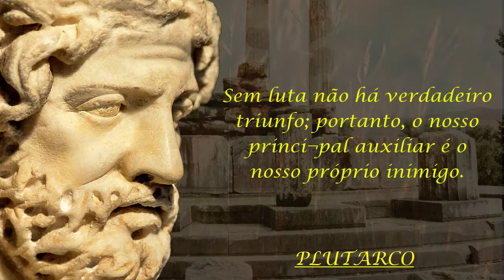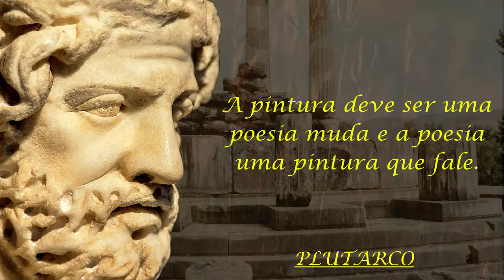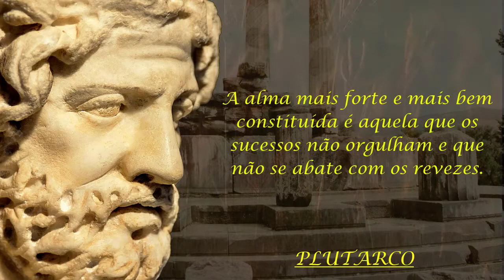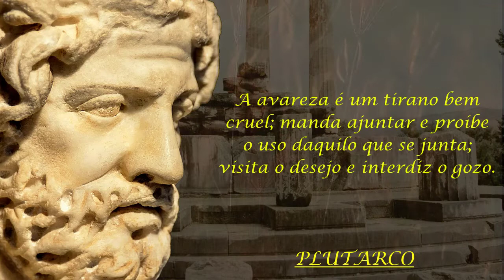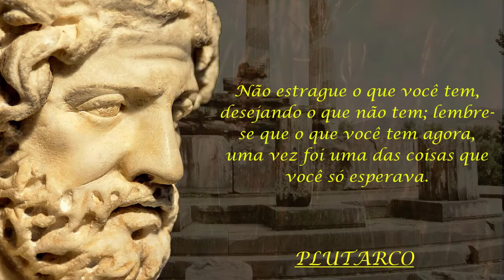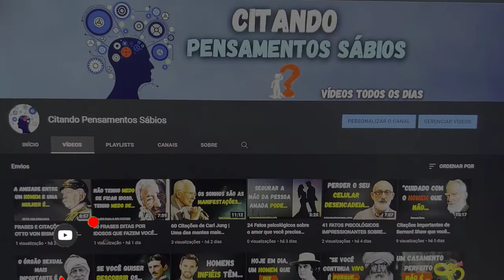FRASES E CITAÇÕES DE PLUTARCO GRANDE HISTORIADOR E FILÓSOFO GREGO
Olá pessoal, sejam muito bem vindos ao canal, no vídeo de hoje trouxemos uma seleção com frases e citações de Plutarco, grande Historiador e Filósofo grego.

Plutarco foi um historiador, biógrafo, ensaísta e filósofo médio platônico grego, conhecido principalmente por suas obras Vidas Paralelas e Morália.